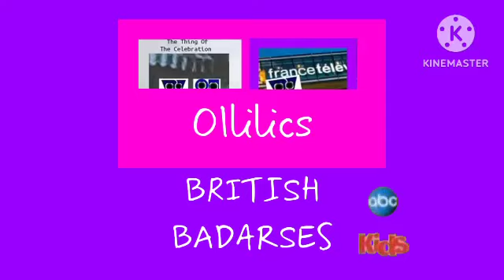Olli Larrad Joy - Season 7 Episode 5 - Ollilics